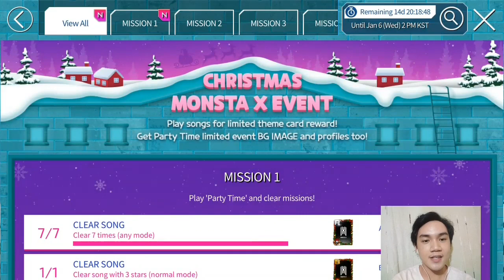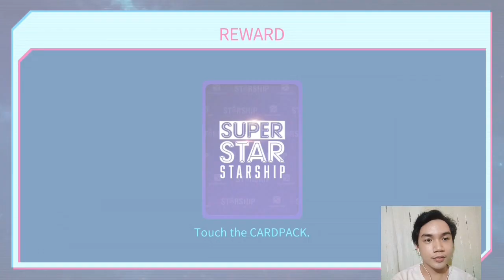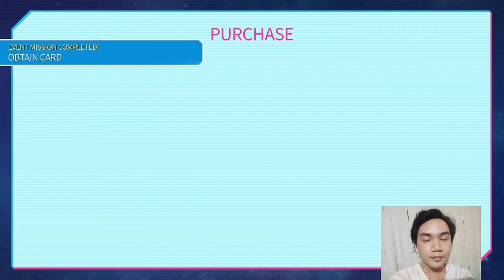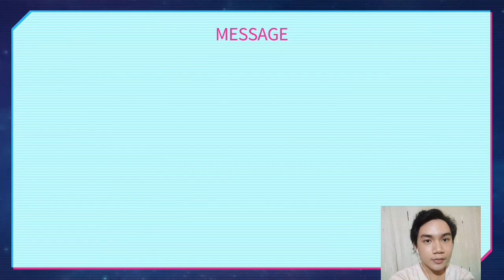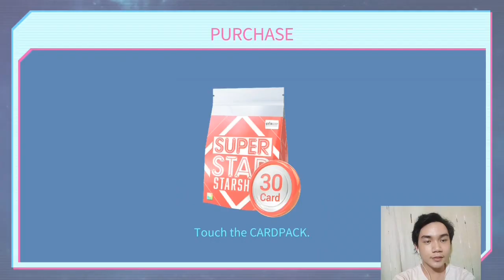SuperStar STARSHIP • Monsta X "Party Time" Christmas LE Event